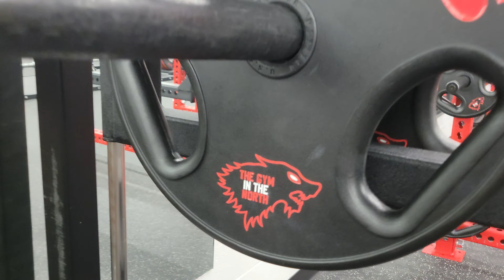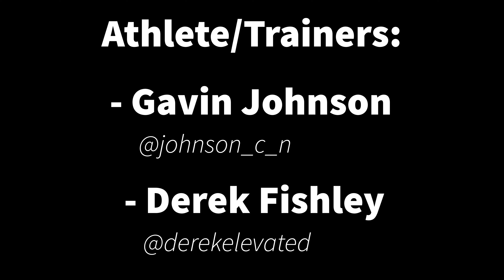Trap Bar Deadlift - WOD #29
We are using the trap bar today to add some variety to our leg day, the nice thing about the trap bar is you can lift a little heavier since the handles are higher off the ground, we added some blocks to raise it even a bit more. Really focus on getting a good push though your feet as you pull with your back.

Get To The GYM...

Get your membership at TheGymInTheNorth.com